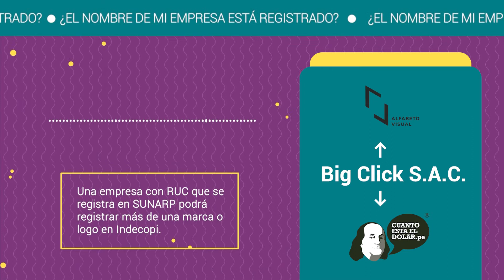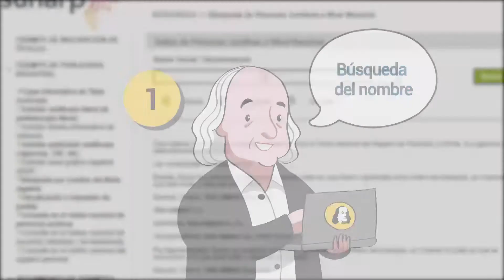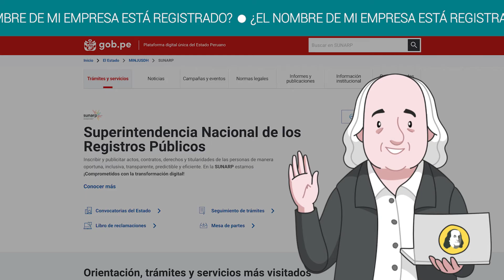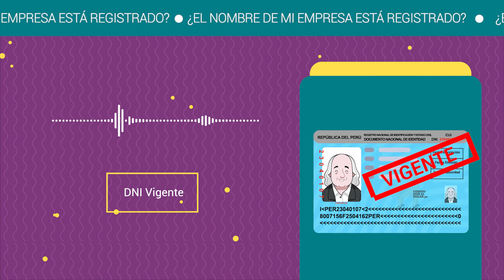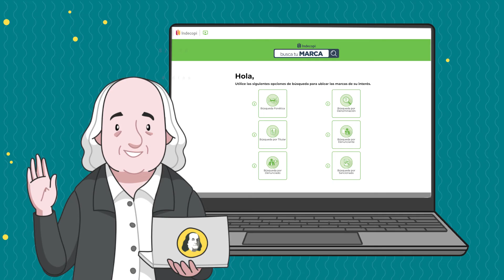¿Cómo saber si el nombre de mi empresa ya existe?| Registra tu empresa y logo PASO A PASO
¡Hey sobrino! Si eres emprendedor o estás pensando en hacerlo en este video aprenderás cómo registrar tu empresa o logo. Recuerda que también puedes regirtrar tu marca personal.

Tener esto en regla te protegerá de copias y hará que tu proyecto siga creciendo formalmente.

Cuantoestaeldolar.pe es una plataforma que ofrece el precio del dólar en el Perú, su información es actualizada a diario. Cuantoestaeldolar.pe ayuda a las personas a poder comparar, elegir y cambiar con el mejor tipo de cambio. En nuestra página podrá encontrar información sobre las casas de cambio online, casas de cambio físicas, tipo de cambio interbancario y el tipo de cambio paralelo. Si quieres estar siempre al pendiente de las últimas noticias también contamos con una sección de noticias.